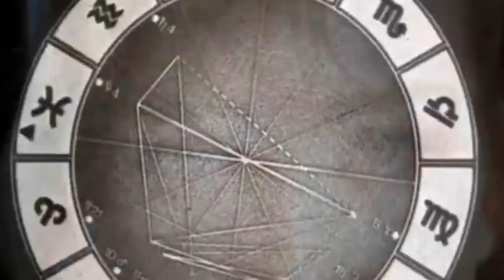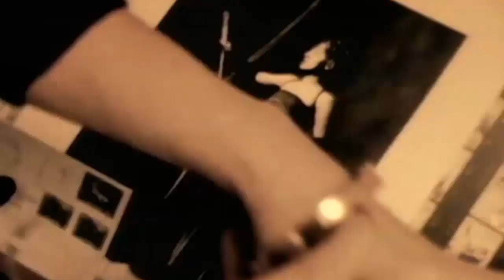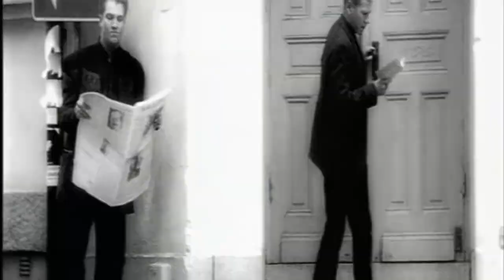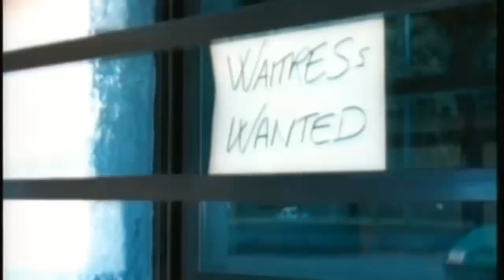Ace of Base - Mix Best Hits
Mix with the best hits of Ace of Base.

1.    0:00     Don't turn around
2.     3:20    Life is a flower
3.     6:45    Happy nation
4.     9:29    All that she wants
5.   12:49    Wheel of fortune
6.   15:41    Never gonna say I'm sorry
7.   18:35    Living in Danger
8.    21:39   Cruel Summer
9.    24:49   Beautiful Life
10.  28:01   The Sign
11.  30:59   Would you believe
12.  33:35   Lucky Love